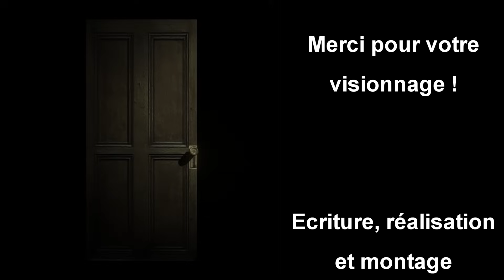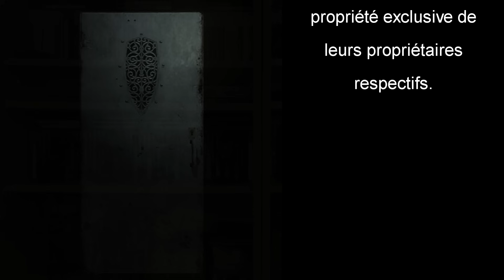RESIDENT EVIL — Le PROCHAIN REMAKE déjà TEASÉ ?!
Capcom veut continuer à faire des remakes et sa licence phare, Resident Evil, en accueillera de nouveaux. Or, il se trouve que celui de Resident Evil 4 sorti cette année contient plusieurs indices qui pourraient laisser deviner quel serait le prochain jeu de la licence à avoir droit à sa refonte. Mais l’heureux élu ne sera peut-être pas celui auquel on pense immédiatement.

00:00 Hommage à Haïti
00:41 Intro
02:04 Le cas RE5
03:51 Des références à RE1
07:31 RE1 déjà référencé
11:27 Un remake possible malgré tout
15:53 Le duo de personnages
21:56 Conclusion
22:34 Outro

Capcom : il ne serait pas totalement « risible » de refaire le remake de RE :

♫♫♫♫♫♫♫♫♫♫ CRÉDITS MUSICAUX ♫♫♫♫♫♫♫♫♫♫

Feel The Tense – Resident Evil 3
Rust In Summer 2008 – Resident Evil 5
Heat On Beat 2015 (Raid Mode) – Resident Evil Revelations 2